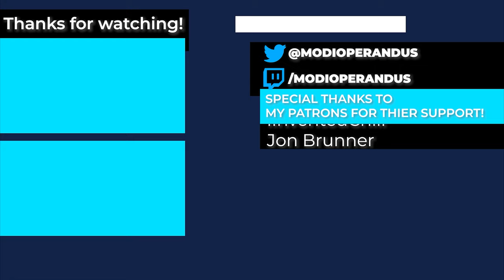Maquette - Recursive puzzles exploring memories and heartbreak (PS5 Gameplay)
Maquette is a first person puzzle game set in a recursive world, where the world is simultaneously gigantic and the size of a toy. We explore the mind bending puzzles, set to a story of the jumbled memories of a lost relationship.